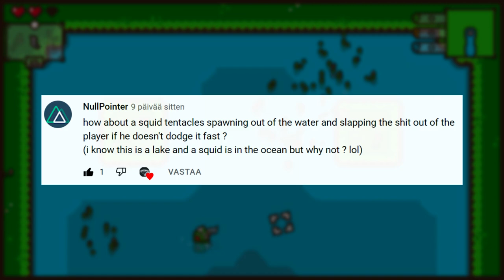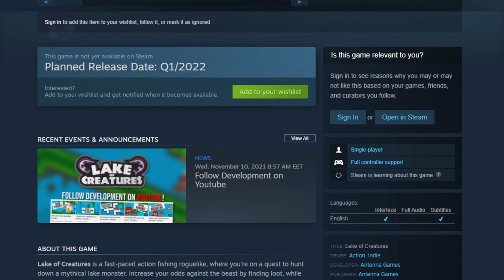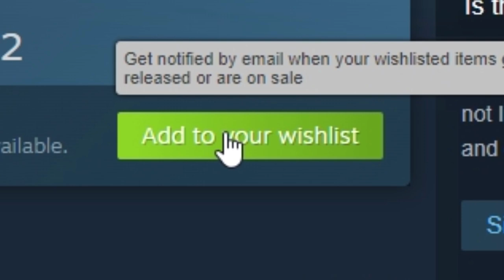TOAD BOSS BATTLE In My INDIE GAME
Lake of Creatures is a fast-paced action fishing roguelike game, inspired by games like The Binding of Isaac and Nuclear Throne!
WISHLIST Lake of Creatures on STEAM!

In this devlog I showcase the first boss battle of the game, as well as the new lighting system when day turns to night. There's also a lot of viewer suggested new additions in the game.

Play Ogre Chambers on Itch!
Play Ogre Chambers on Opera GXC!

Game is developed with GameMaker Studio 2.
Pixel art is made in Aseprite.